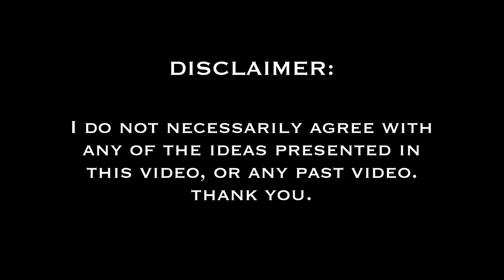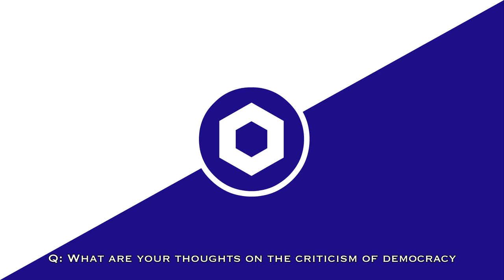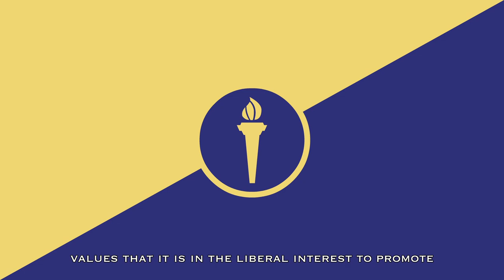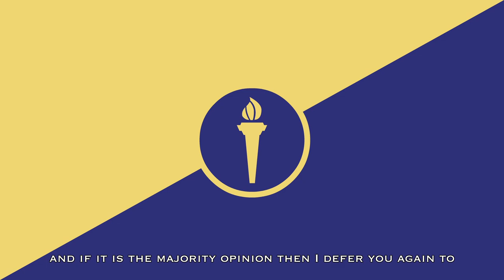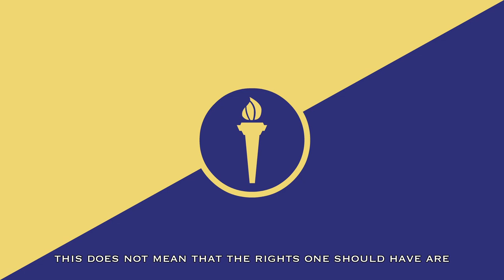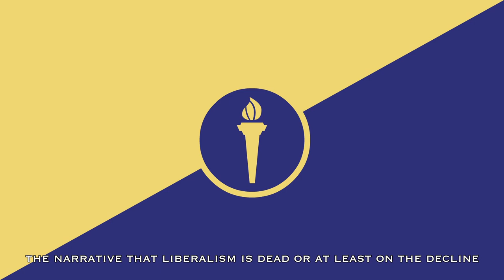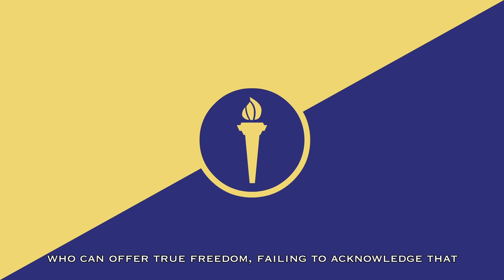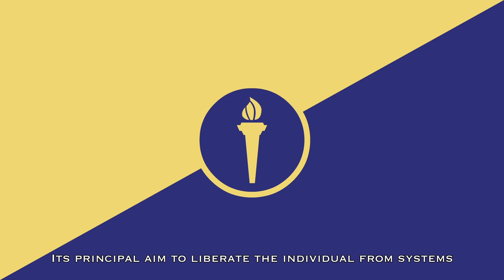IdeoLogs: Interview With a Liberal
Liberalism is an ideology that currently exists in much of the world, and is often seen as the dominant ideology in the world today. Today, Liberaven will come on to talk about liberalism.